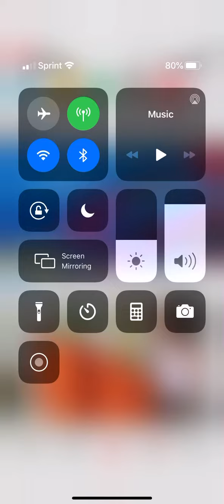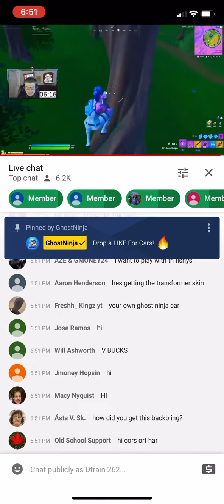Ghost Ninja click bates car release date😡